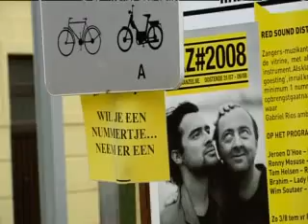Theater aan zee met C en UF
Theater aan zee